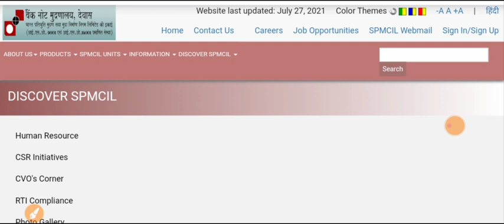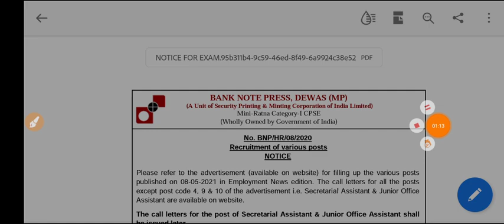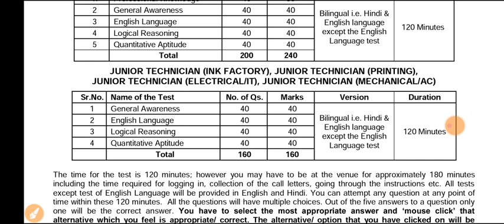Big Update | Bank Note Press Dewas | Admit Card Out | BNP Exam Date 2021 | ITI Technician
ITI Education